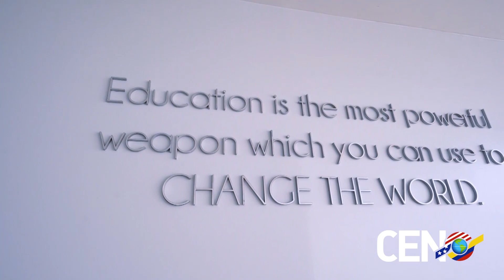Graduación CEN Quito 2023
Compartimos el video resumen de la ceremonia de graduación en nuestra sede Quito, realizada el pasado viernes 27 de octubre.🎓

El evento contó con la participación de los alumnos que obtuvieron su certificación B2 tras concluir el programa de estudios del CEN. 👩🏻‍🎓👨🏼‍🎓📜

Participó, como invitada especial, la Sra. Ana Duque-Higgins, Consejera de Diplomacia Pública de la Embajada de los Estados Unidos en Ecuador. 🇺🇸🇪🇨

Los estudiantes con mejores puntajes recibieron distinciones por parte de las autoridades del CEN presentes en el evento. 👥

¡Felicitamos a los graduados 2023 de la sede Quito! 🎉🎊